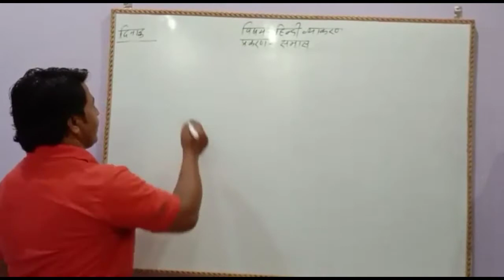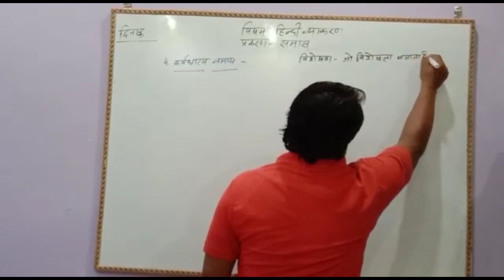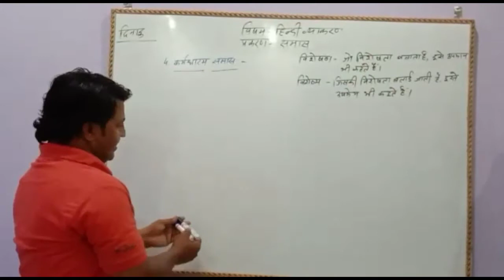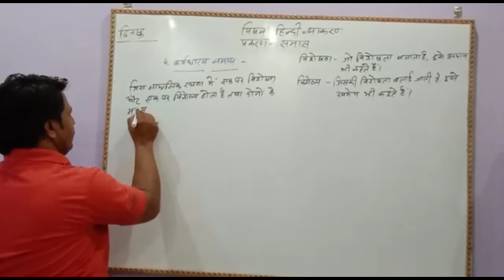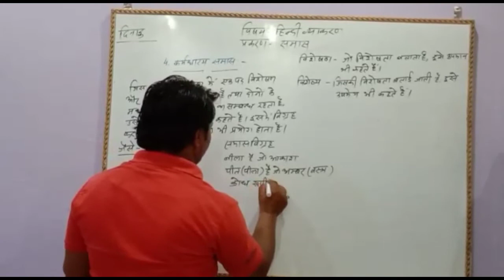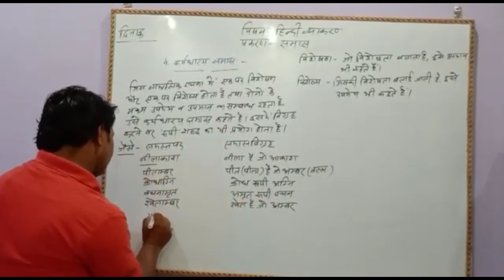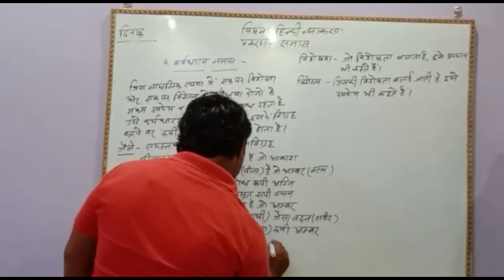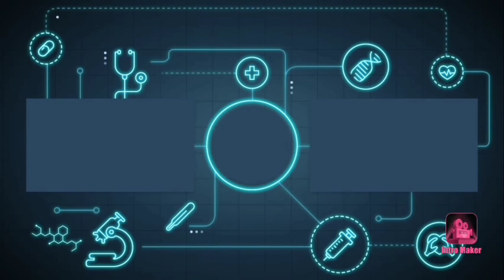कर्मधारय समास | Ep. 4 | Explanation for Class 10 board and other competitive exam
Hello everybody 😊,
This is Harimohan Parashar here.
In this video, I have taught about कर्मधारय समास. By watching this video, you will be clear about the identification and other concepts of कर्मधारय समास.

Comment your doubt. Your all doubts will be solved.